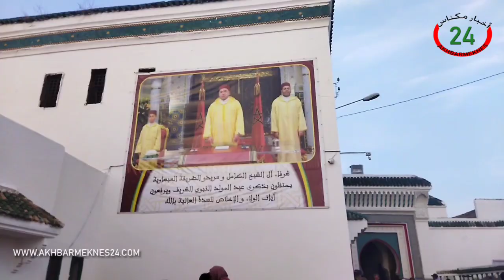مكناس.. أجواء التي عاشتها مكناس صباح اليوم بالشيخ الكامل ( الهادي بنعيسى)